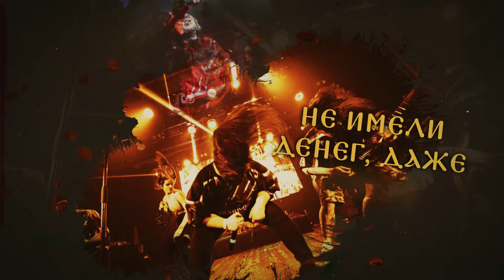ZMEY GORYNICH — Было Мѣдякомъ, Стало Золотомъ! (Зриво съ рѣченьями)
Эта побасенка о всѣхъ насъ: о скоморохахъ не старѣющихъ, объ ушедшихъ во скиты безпечально Сталине, ​Кудѣярѣ​ и Гвоздѣ, о Васъ – наше ​Полозово​ ​Полчище вѣрное, о всѣхъ, кто съ нами уже много вѣковъ, и кто токмо вчера очухался и о Ꙁмѣюшке прозналъ, влюбившись по уши да готовясь съ печекъ ​своихъ поспрыгивать​ на наши празднества прѣзатѣйныя. 12 ​летъ​ намъ, а это время взросленія, время полётовъ ​всё​ дальше и выше. ​Всѣ​ вмѣстѣ со ​Ꙁмѣюшкой​ мы росли, и превращались потихоньку изъ простыхъ мѣдяковъ въ настоящее золото, ​мудрея​ въ веселіи, веселясь въ помудреніи. Ну такъ давайте вспомянемъ всё былое прекрасное въ этой синемѣ ностальгической на сiю пѣснь горделивую!

Зриво сдѣяно Сергѣемъ Павловымъ-Блохинымъ
Харатьѥхранительница со свѣтописями собрана Митяемъ да Настей Апушкиной

Эх, Русь была славна купцами, соболиными мехами:
Это мы давным-давно в старину просрали;
На погосте только кости, вороны и филины
"Уху-уху-ухуу" – чо-то приуныли мы,
Шапки наземь да вприсядку хороводы стройные,
Эй давай, народ честной да славянки знойные:
Вы кидайте в шапки нам золото да шкурочки
Куньи, соболиные – не валяйте дурочку!

[ПРИПѢВЪ]
Было медяком – стало золотом! (Хэй! Хэй!)
Мы теперь бояре, Zmey Gorynich – золото!

На санях теперь мы с позолотой,
В терема царей нам все ворота
Открыты день и ночь!
Эй, где княжья дочь?

РЫСЮШКА:
"Тут я!
Ах ты, добрый молодец,
Раскошелься полностью!
Где твои доспехи-латы?
Ни стыда ни совести!"

Так я теперь не молодец,
Чёрт я злой, как половец!

[ПРИПѢВЪ]

РЫСЮШКА:
"Скоморохи были да в рванине,
Пели пакости окриком звериным,
Не имели денег, даже гривну,
Но нашли мы гусли, гусли чудо-дивны:
Как-де на Буяне белка-векша
Всё грызёт орешки-ешки-ешки,
Да то непростые, с изумрудом,
То и гусли наши – чудо-юдом
Высекают злато прямо в мошны" –
Мы теперь богаты и дюже мощны!

[ПРИПѢВЪ]

Было медяком – стало золотом!